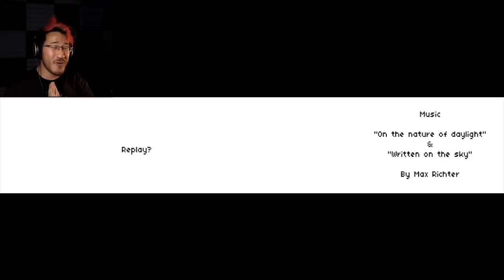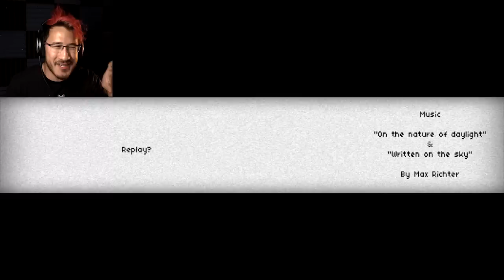NOTHING LEFT TO LOSE... | The Body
From the creator of One Chance comes a haunting tale of a man burying a body...